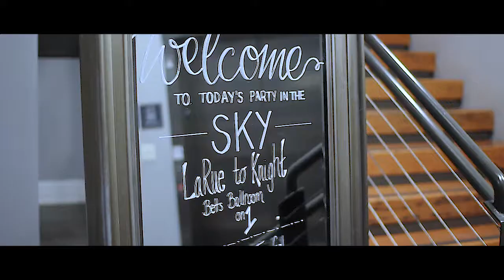Molly and Conrad at SKY Armory Wedding Trailer